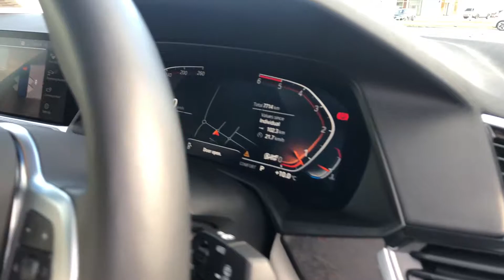2020 BMW X5 30D M SPORT 4DR AUTO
Colm Quinn BMW Drogheda